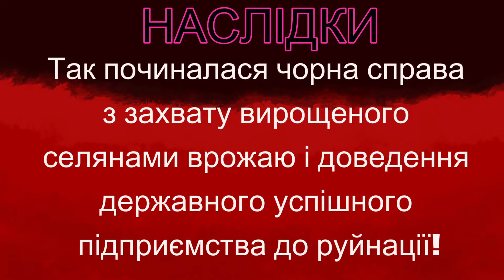Державне підприємство ділки навмисно призвели до банкрутства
Більше ніж за два роки зацікавлені й відомі особи довели благополучне державне підприємство "Дослідне господарство "Івківці" на Чернігівщині до банкрутства.